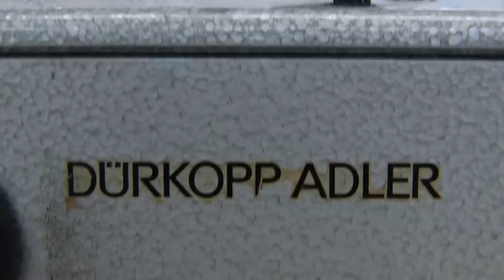YDS Tents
85 yıllık deneyime sahip olan Yakupoğlu A.Ş., YDS markası ile ürettiği ürünlerle, Türkiye’den dünyaya ürün gönderen, kendi alanında Avrupa’nın ve Ortadoğu’nun en büyüğü olarak, afet  çadırı üretiminde de dünyanın üçüncü firmalarından biri olmuştur. 100.000 m2 kapalı üretim alanına sahip olan YDS, kendi alanında uzman 1500 çalışanı, 30’un üzerinde mühendisi, ileri teknoloji kullanımı, zengin makina parkı ve 120 milyon doların üzerindeki cirosu ile alanında en iyilerden biri olmanın haklı gururunu yaşamaktadır. Son 4 yıl içinde teknolojik alt yapısını geliştirmek için yaptığı 20 milyon dolarlık yatırımla, günde 400 teknik çadır, 15 bin çift bot ve ayakkabı üretim kapasitesine ulaşmıştır.

Son teknolojiyi kullanarak 25 ten fazla ülkenin ordusuna bot ve çadır üreten YDS, kendi alanında dünyada önemli bir marka değeri haline gelmiştir… Kalite anlayışından ödün vermeden ve sektörde kazandığı güven ile ülkemizde TSK’nın ve Emniyet Genel Müdürlüğü’nün en büyük tedarikçilerinden biri olurken, esnek, hızlı ve güçlü üretim altyapısıyla, KIZILAY, UNICEF, KIZILHAÇ ve MSB gibi kurumların çadır üretimlerini gerçekleştiren YDS, “Zor Yok” sloganı ile Dünya’nın dört bir yanına imzasını atmaya devam ediyor.